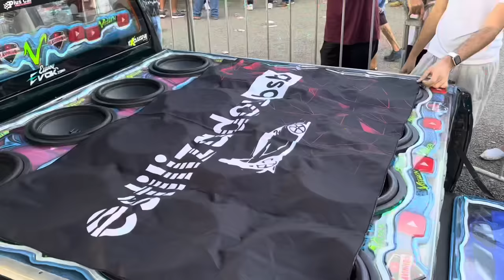MAIS DE 400 CARROS TOCANDO A MESMA MÚSICA AO MESMO TEMPO - CAMP. BRAS. de SOM E REBAIXADOS ANAPOLIS